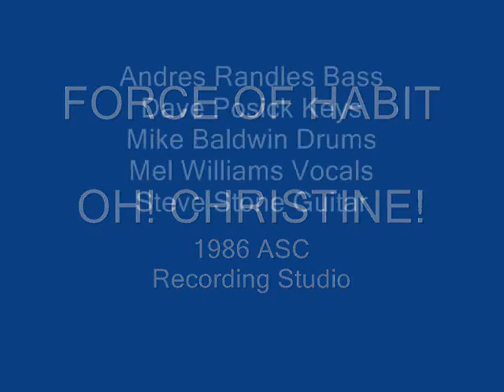Oh! Christine! Force Of Habit